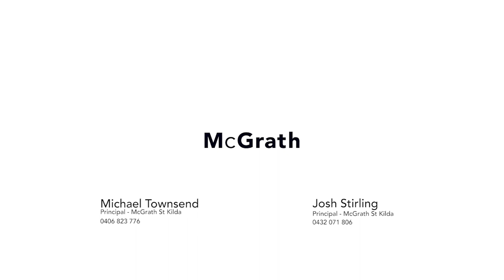16 Neptune Street, St Kilda Original